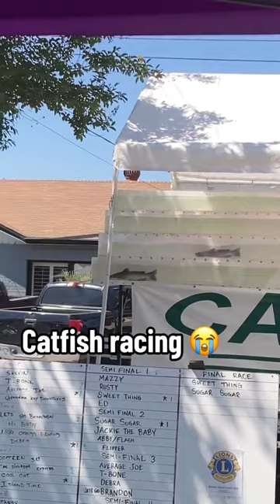America’s pasttime 😂 (via xarchxdawgx/IG)